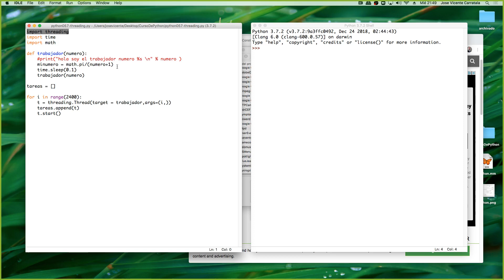Curso de Python 07 Formas animadas 00026 Tarea de muestra